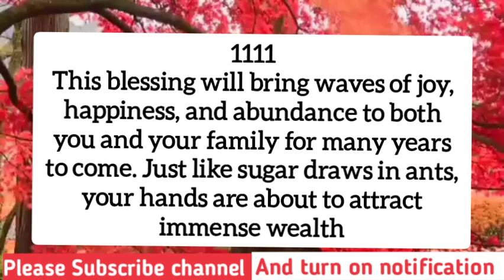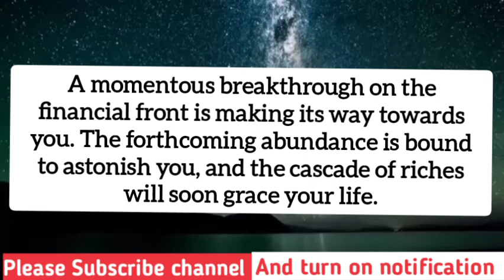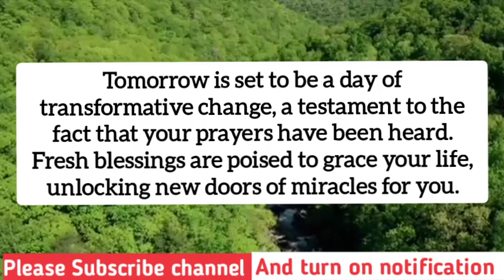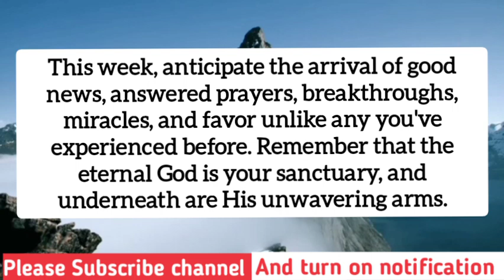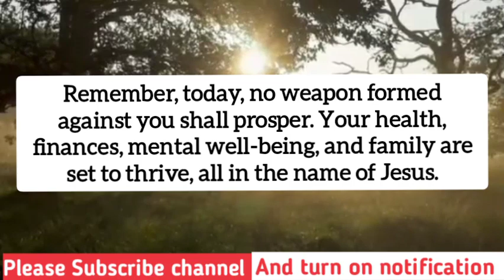God Says, Your Miracle Will Happen In 5 Minutes After Watching This... prophetic word.